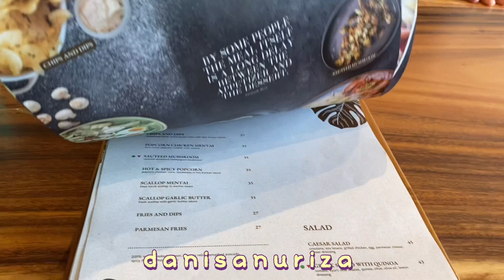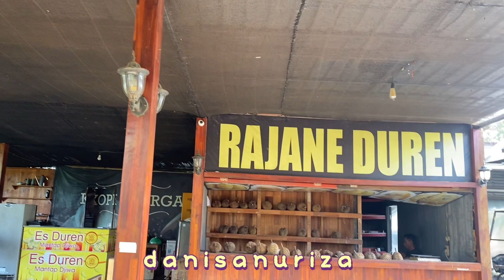CAFE VLOG #05! - MACARIUS CAFE TEGAL & KEBUN DURIAN TEGAL | Cobain cafe baru di Tegal & pesta duren!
Halo guys! Masih di edisi Cafe Vlog! karena ditegal banyak banget nih cafe baru yang wajib di explore, salah satunya Macarius Cafe Tegal ini. Jujur dari depan kaya gede banget sih, ternyata pas masuk kedalem baru lantai 1 nih yang bisa dipake (idk kalo sekarang ya guys, karena aku datang pas awal buka). Dilantai 2 ada ruangan outdoor dan kaya private room gitu.

Makanannya enak-enak dan ya harganya cukup lumayan sih ya buat akuu. Cukup sebulan sekali hihi. Oiya they also provide gelato's menu dan enak!! Kalau yang kepo mau coba cafe ini apa ga yukkk tonton videonya duluuu hihi.

Last but not least, kita ngunjungin salah satu kebun duren yang ada di Pangkah, Kab. Tegal. Vibesnya enak banget niii berasa lagi dirumah nenek. But anyway enjoy the video ya!

Happy Watching!